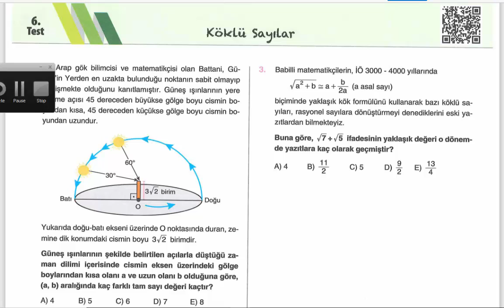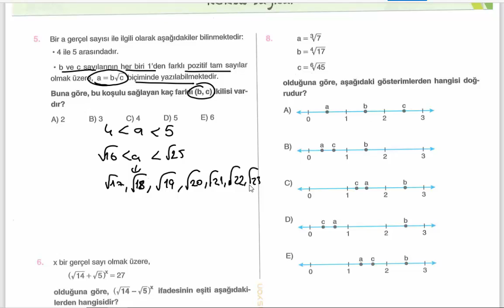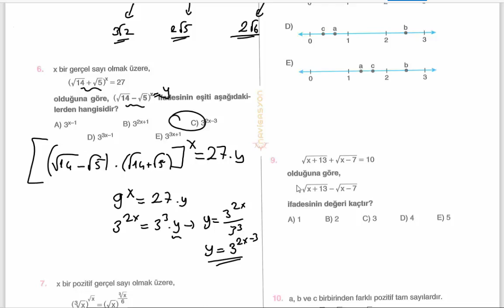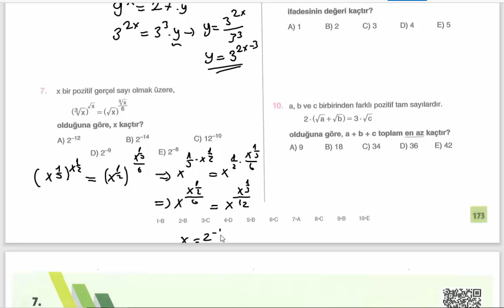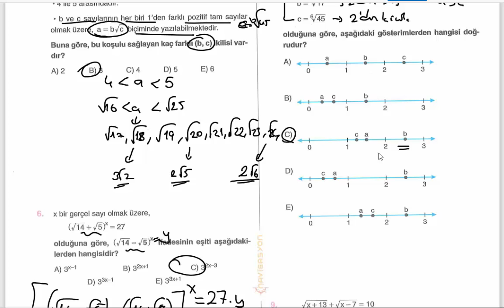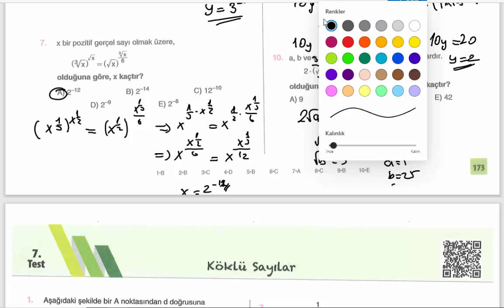Navigasyon Yayınları Matematik - Köklü Sayılar Test 6